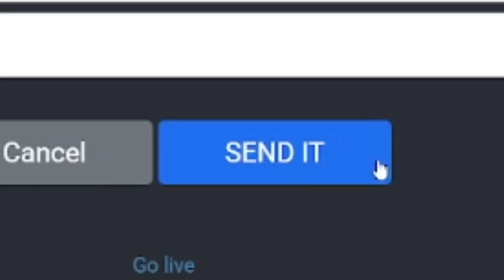Mid-Day Marbles September 5, 2024